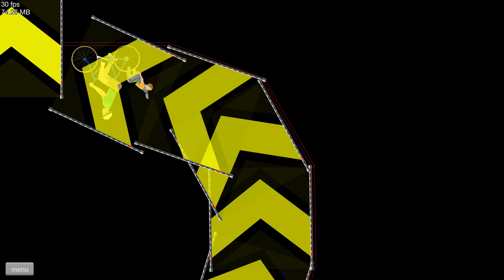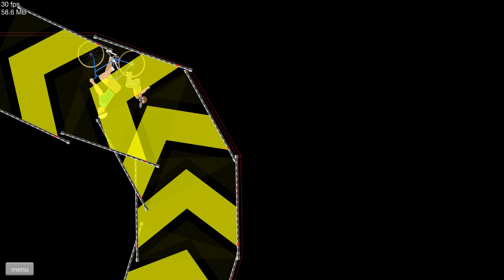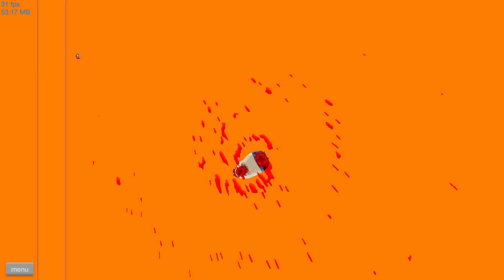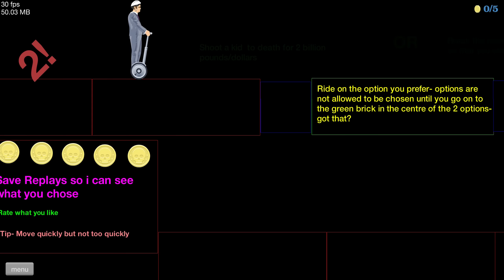WAS WÜRDEST DU EHER TUN? ☆ Happy Wheels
INKLUSIVE AUTOGRAMMKARTEN!

Zur YouTube-Playlist um keinen Part zu verpassen:
Spielbare Charaktere:

Helicopter Man
Wheelchair Guy
Segway Guy
Irresponsible Dad
Effective Shopper
Moped Couple
Lawnmower Man
Explorer Guy
Santa Claus
Pogostick Man
Irresponsible Mom